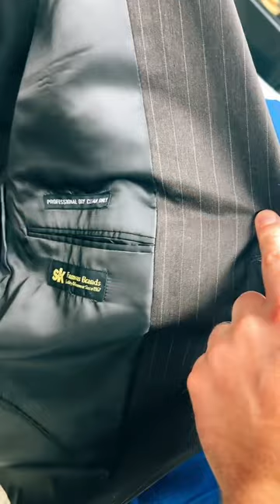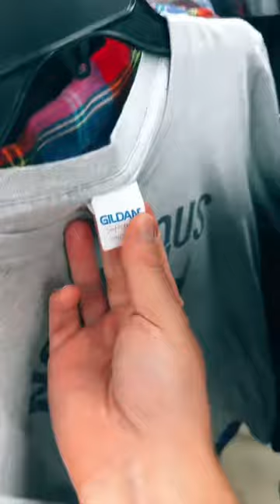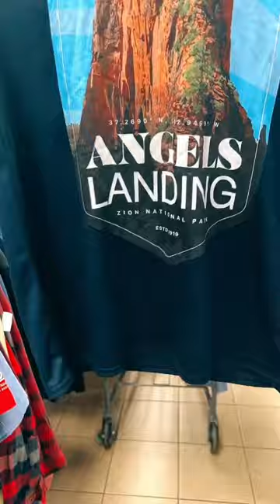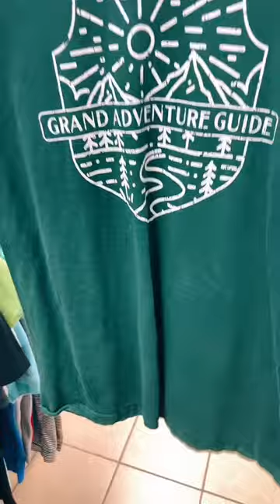Live Thrift: Another Tuesday at Goodwill, Shopping for Whatnot!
New to Whatnot?
👉 I host a Whatnot live auction every Tuesday at 7:30pm EST. Everything starts at $1!

💰 I sell new + used clothing on ebay, Poshmark, Mercari, Depop & Grailed, and Whatnot.
👉 I go live every weekday at 9:30am EST showing you how I do it!
👉 Add your questions and comments below!
👉 My supplies + tools
👉 Stop paying for ink!
👉 The Reseller Spreadsheet.

(Video recorded Tuesday, Aug 15, 2023 in Asheville, NC)
💰I resell used clothing for a living.
🎬I livestream on TikTok while thrifting and shipping orders, then drop the recordings here on YouTube!
🙈I love live thrifts, because you never know what you’re gonna find or who you’re gonna meet!
🗣️Why livestream? Work is more fun with you! I love chatting live with the reselling community while I work!